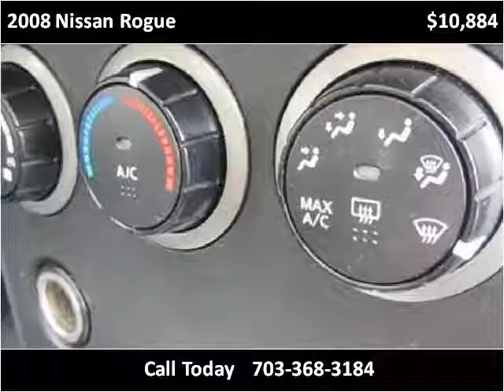2008 Nissan Rogue Used Cars Manassas VA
This 2008 Nissan Rogue is available from Battlefield Ford Manassas.